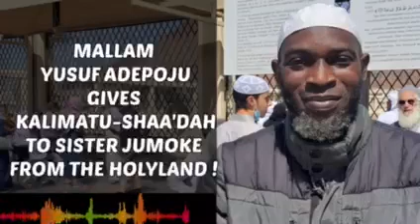FROM MAKKAH: MALLAM YUSUF GIVES KALIMATU-SHAA'AH TO SISTER JUMOKE NOW KHADEEJAH